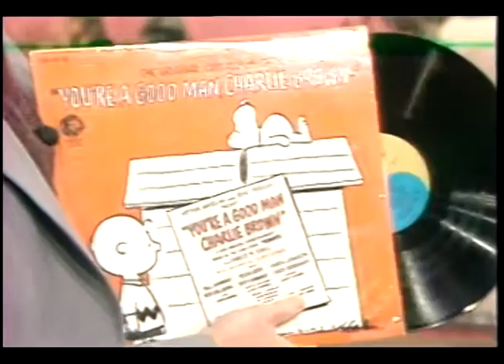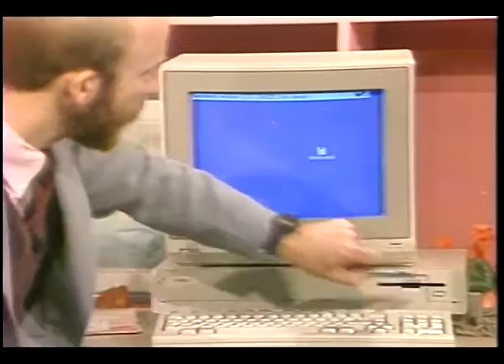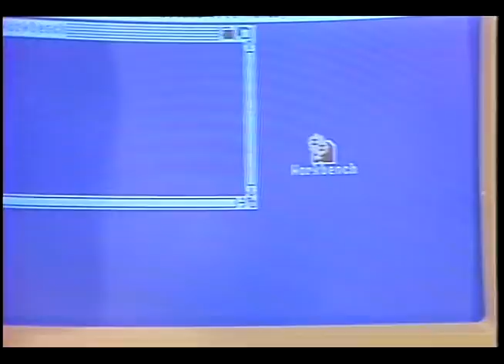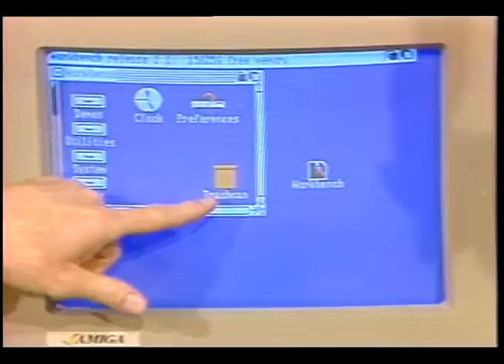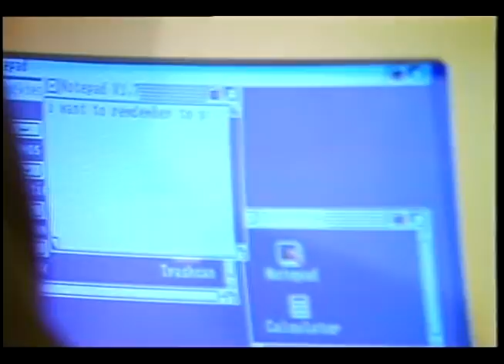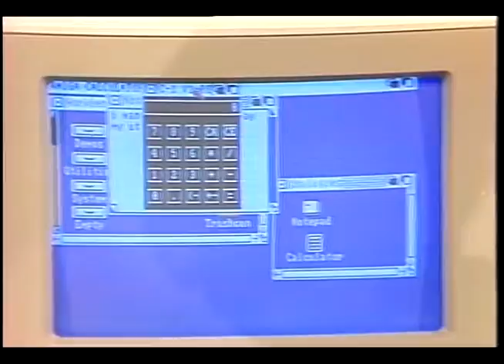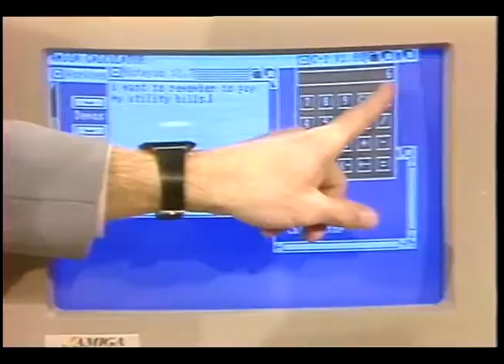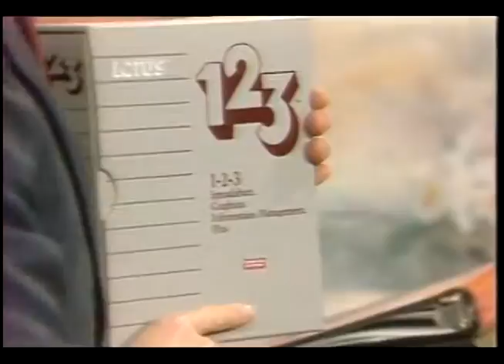Becoming friendly with your computer – Commodore Amiga 1000.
Two segments of Fred D'Ignazio on the Tom York Morning Show on WBRC. January 14 and January 21 1986. Featuring Commodore Amiga 1000 computer.